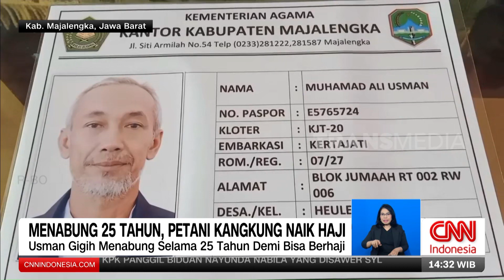Menabung 25 Tahuun, Petani Kangkung Naik Haji | REDAKSI (13/05/24)